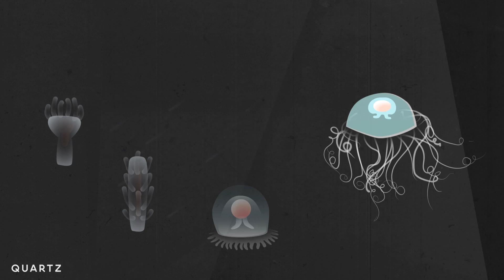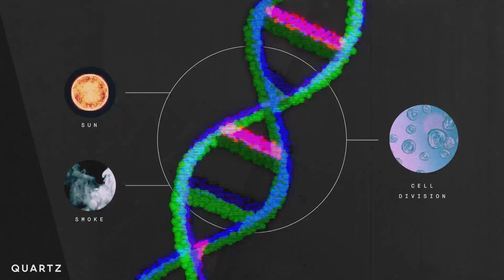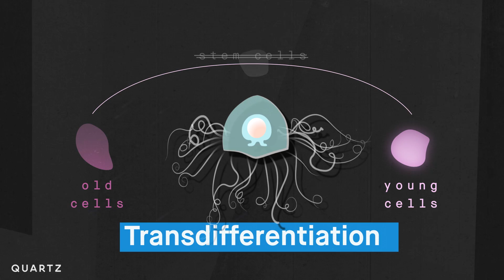Can the “immortal” jellyfish help cure brain disease?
Turritopsis dohrnii is a species of jellyfish that some scientists say can live forever by reverse aging, over and over again.

In a process called transdifferentiation, these jellyfish can transform their dying adult cells into new healthy cells.

Since they’re so hard to catch and keep in a lab, only a handful of scientists study how they do this. Their research may lead to insights about how to treat diseases like Parkinson’s by replacing lost or damaged neurons in the brain.